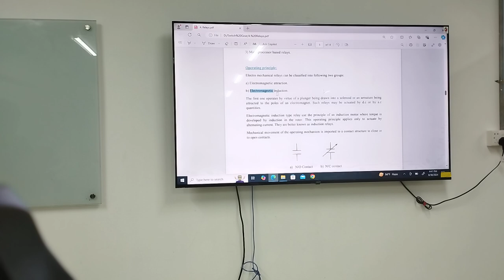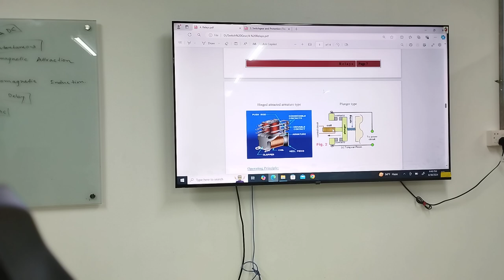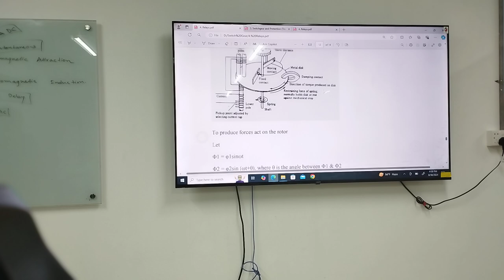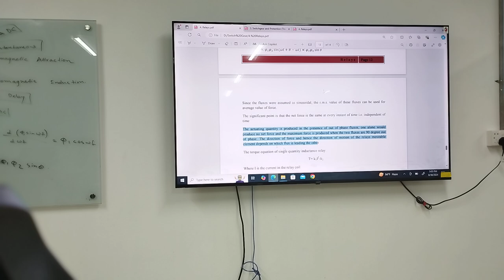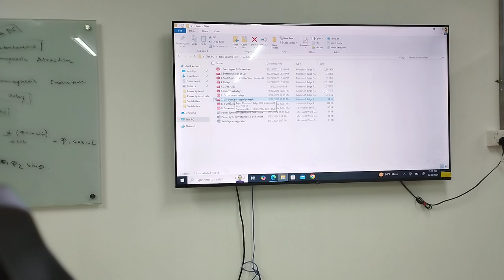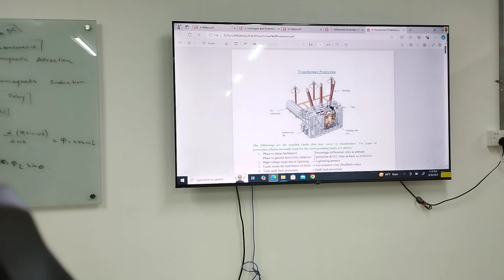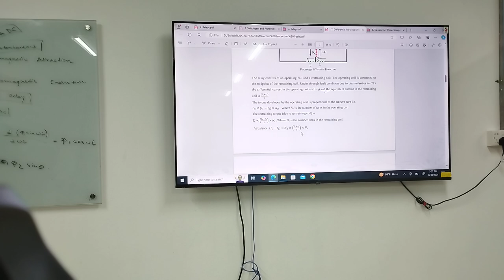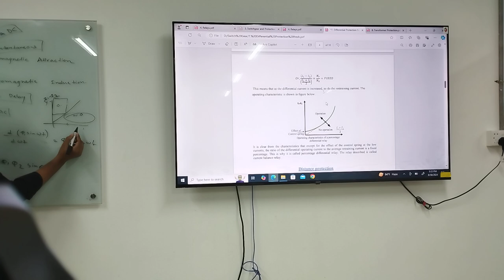Power System Protection & Switchgear | Lecture-12 | EEE | Faiyaz Rahman | University of Scholars